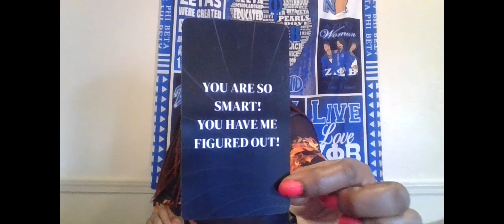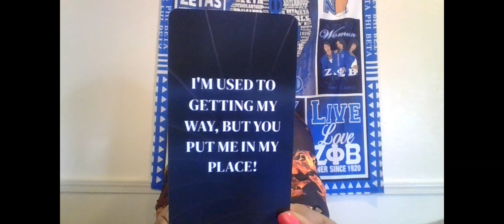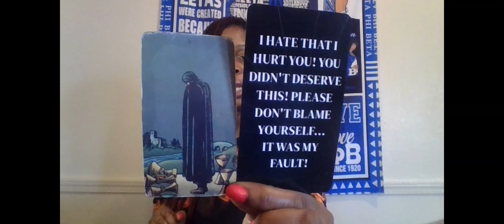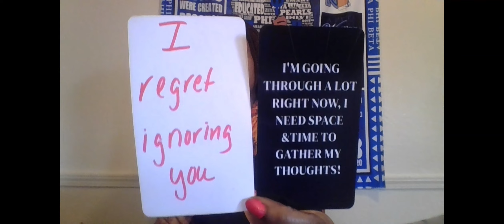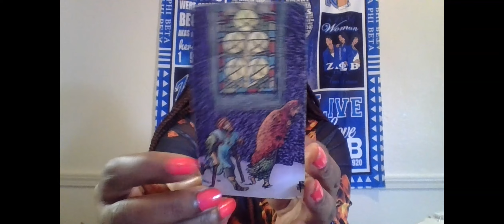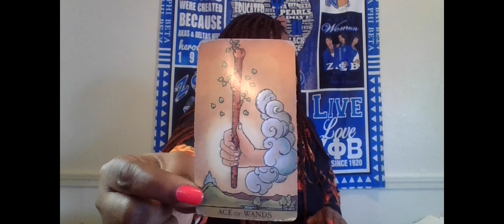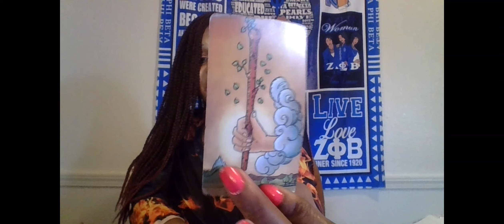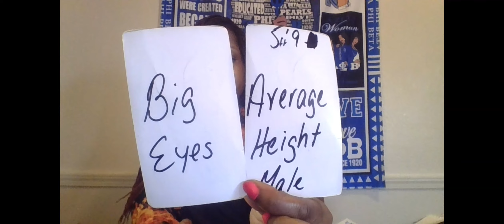CANCER U HAD TO CHECK THIS PERSON BC THEY THOUGHT THEY COULD TAKE ADVANTAGE OF U& PLAY U LIKE A FOOL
1 QUESTION- $15
2 QUESTIONS- $25
3 QUESTIONS- $35